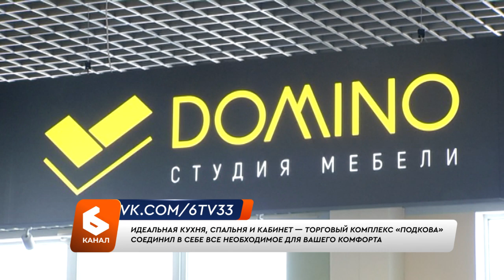Торговый комплекс «Подкова» соединил в себе все необходимое для вашего комфорта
Реклама ООО «СДССервис». ИНН 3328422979.
ERID: 2VtzquwjQTa